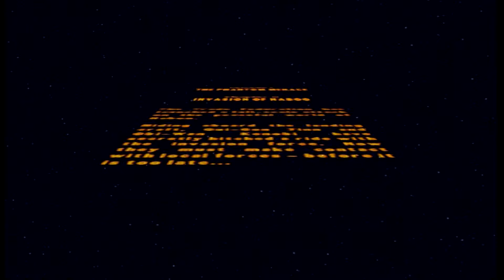Lego Star Wars Episode 1 Level 2 Naboo (XBOX)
Lego Star Wars Episode 1 Level 2 Naboo Played on the Original Xbox